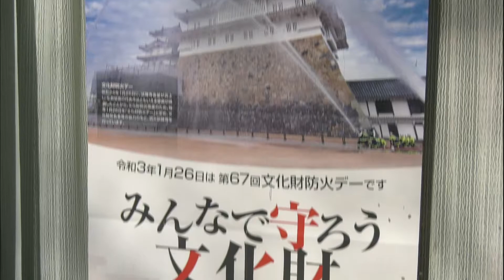国の大切な文化財を守るために！「白峯寺で消防訓練実施」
1月26日（火）は、「文化財防火デー」です。それに合わせ坂出市消防本部では、白峯寺で、消防訓練を実施しました。
五色台山上にある白峯寺は、1200年あまりの歴史を誇る四国八十八ヶ所霊場、第八十一番札所の寺院です。2017年に、主要な建物９棟が国の重要文化財に指定されました。
こちらでは年２回、防火関係の点検を行い、消火訓練も実施しています。